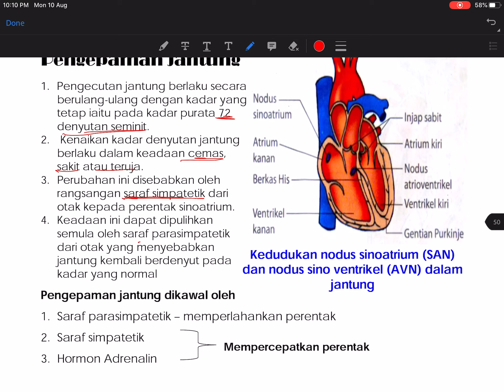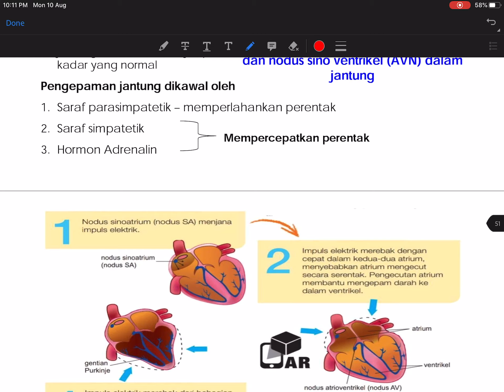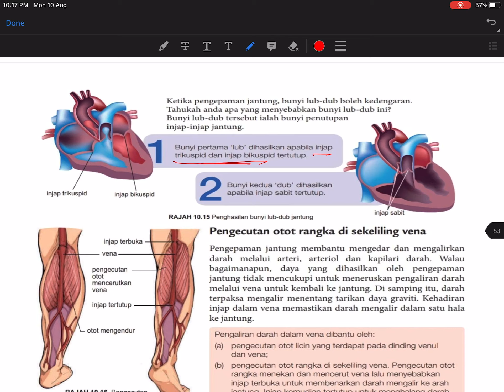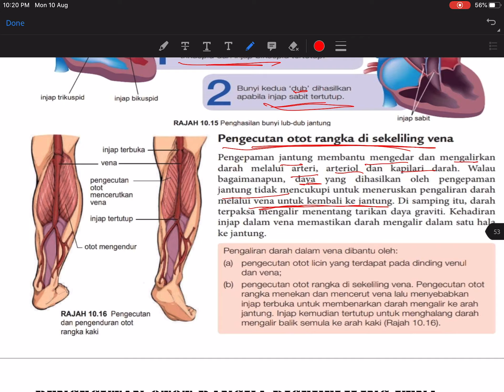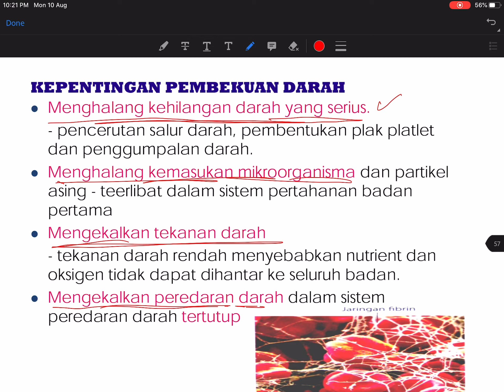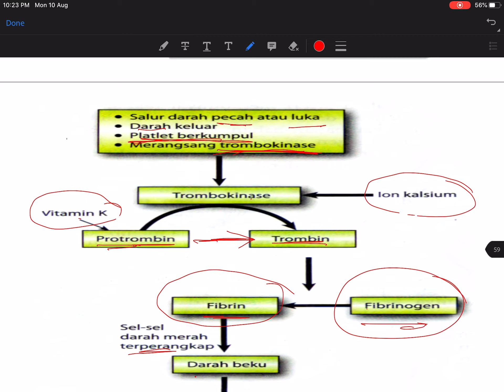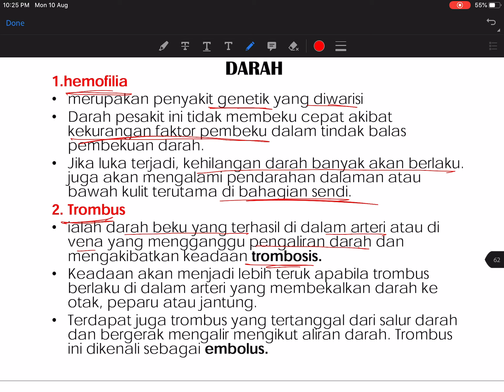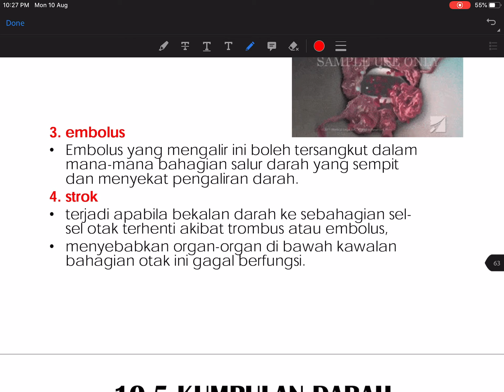10.3 mekanisme denyutan jantung 10.3 pembekuan darah